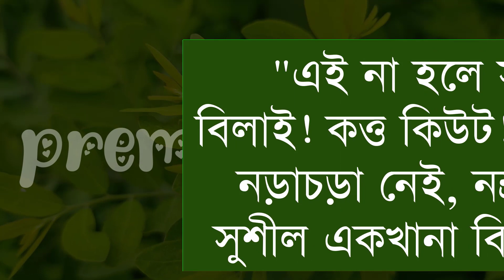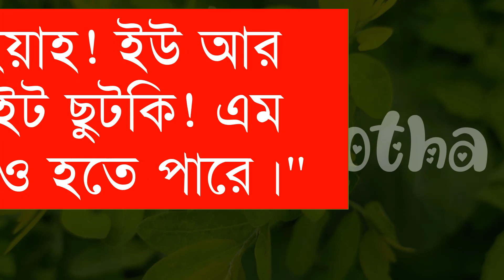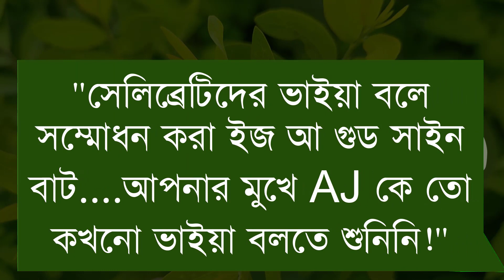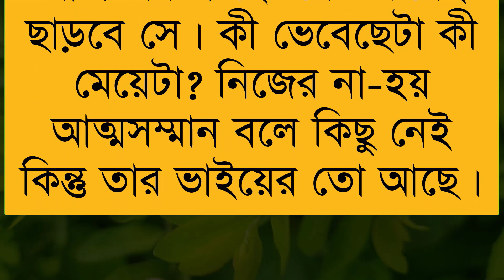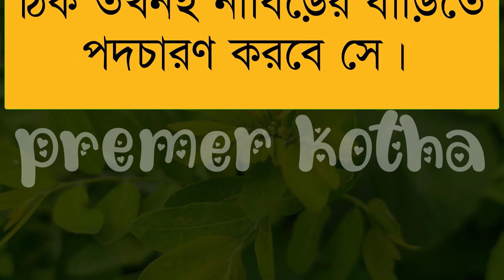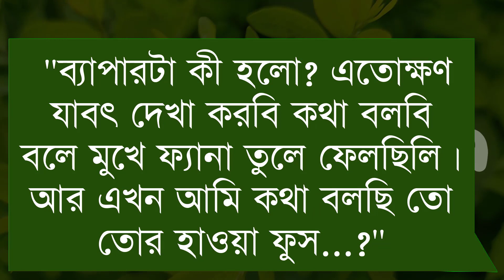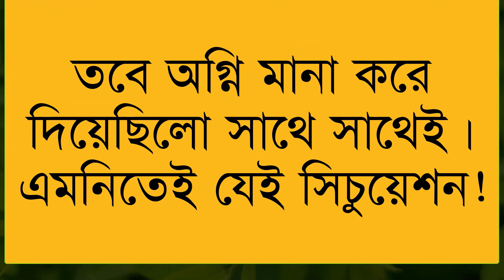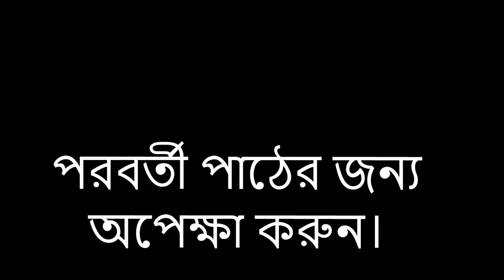ভার্সিটির মেয়ে যখন বড়লোকের বউ||সিজন-২llPart-৩৬||Crazy Love Story||Ft:Samim&Shonalikar||Premer Kotha